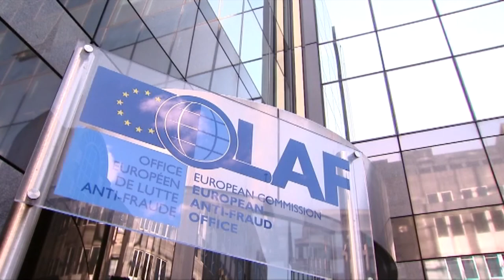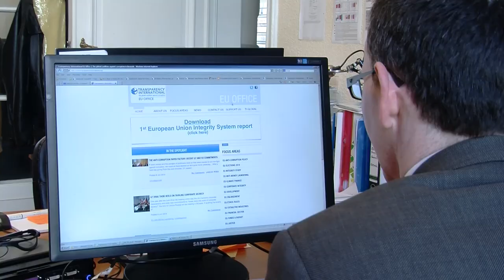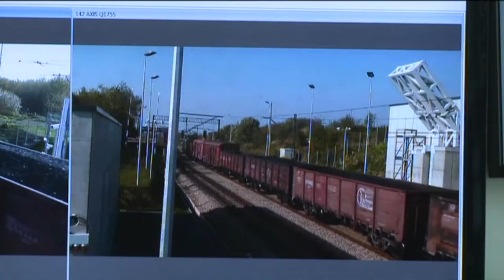'European Commission weakens fraud investigations'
The EU's anti fraud body, OLAF, will need permission from an external controller before its investigators can go into an office of a member of an EU institution in case of possible EU fraud. That is the latest proposal from the European Commission. The purpose is to safeguard that OLAF investigations are independent and done by the rules.

However, the controller is going to be attached to and paid by the commission itself making Transparency International questioning its independence.

Ingeborg Grässle, who worked on previous reforms of OLAF in the European Parliament, goes further and calls the commissions proposal useless. It will only weaken OLAF and the fraud investigations in the EU, she argues.

Guests:
Emer Traynor, spokesperson for anti-fraud Commissioner Algirdas Šemeta
Carl Dolan, EU policy officer, Transparency International
Ingeborg Grässle, Member of the European Parliament

Author and presenter: Andreas Liljeheden